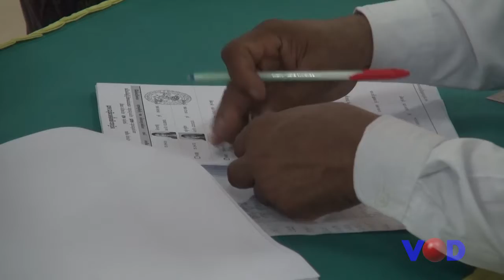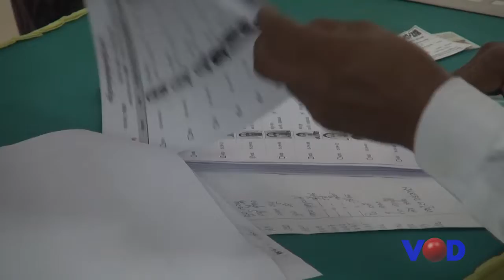Human Rights Watch ថាពលរដ្ឋកម្ពុជារងសម្ពាធឲ្យទៅបោះឆ្នោត តែត្រូវគ ជ ប ច្រានចោល